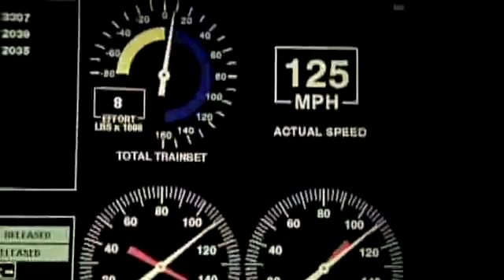China's speedy trains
China is home to the world's fastest train, which dashes from city to city at more than 217 miles per hour.